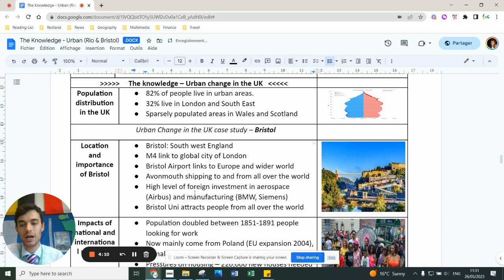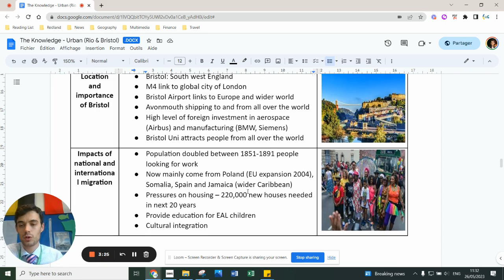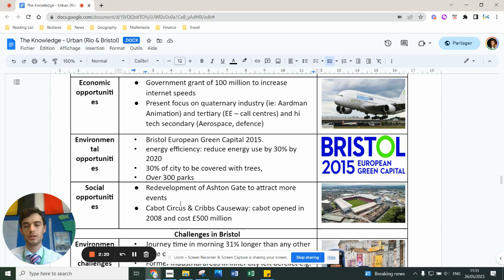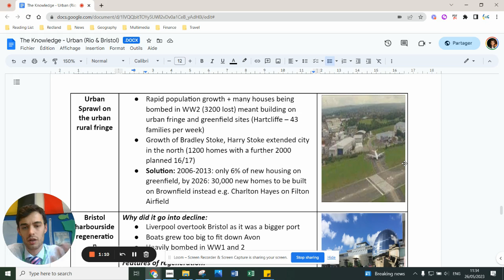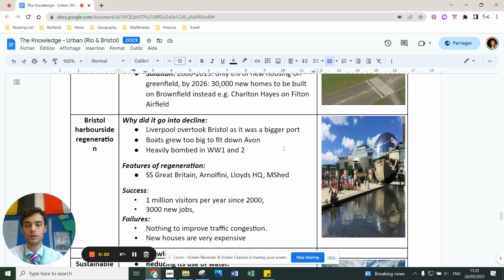Bristol - AQA Geography GCSE Paper 2 (Urban Issues)